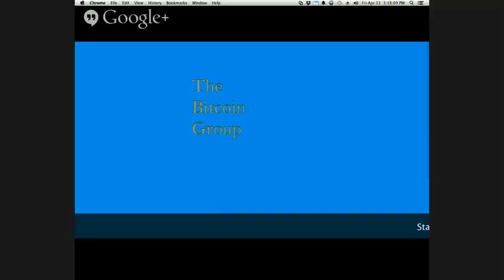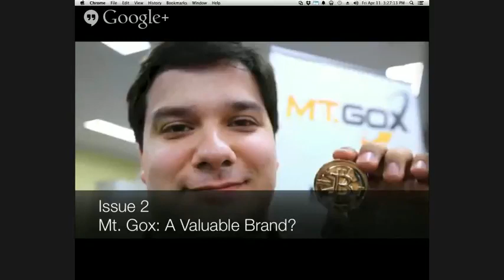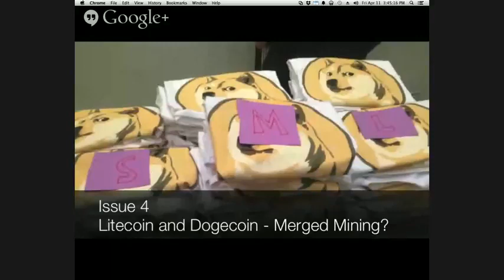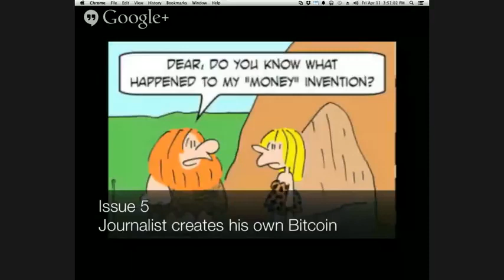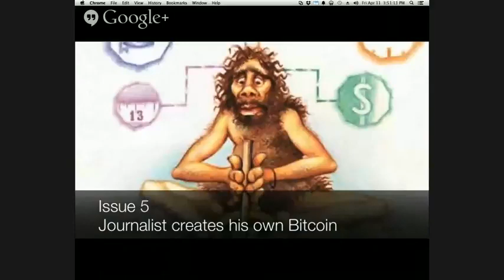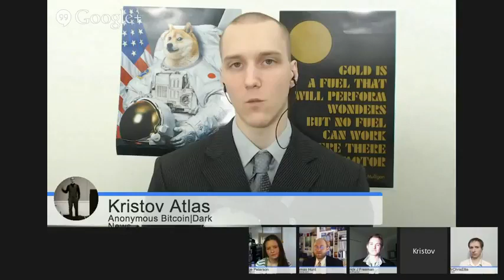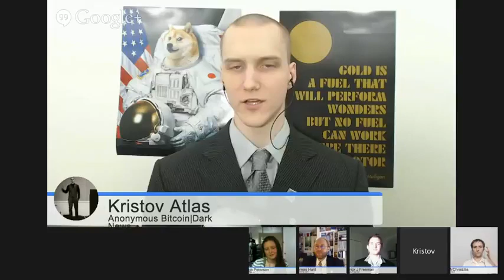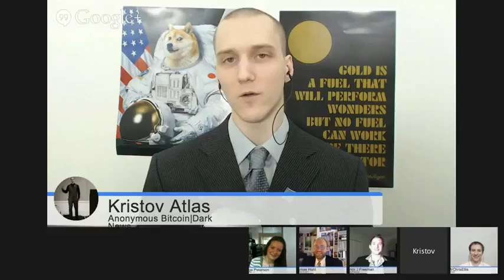The Bitcoin Group #25 - Bitcoin Sports - Gox Buyout - Sidechains - Dogecoin Merged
Featuring…

Investor Group Seeks Court OK to Buy, Revive Bankrupt Bitcoin Exchange Mt. Gox

Adam Back: Sidechains Can Replace Altcoins and 'Bitcoin 2.0′ Platforms

Dogecoin/Litecoin Merged Mining?